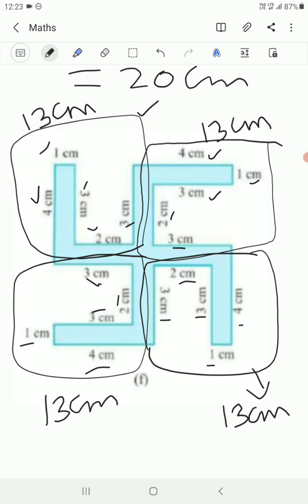Find the Perimeter for the given figures in Tamil | Maths Class 6,7 in Tamil